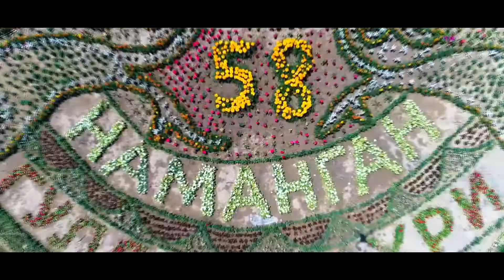Regions of Uzbekistan - Namangan region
Welсome to Namangan region